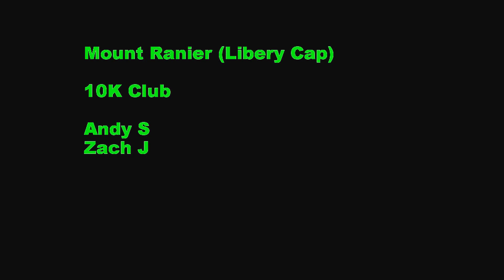Mt Rainier | Liberty Cap ski descent | July 2016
Straight shot summit bid. 10k+ vertical in 10.5 hours - 230am departure from white salmon TH.